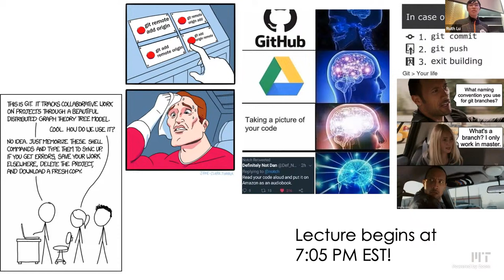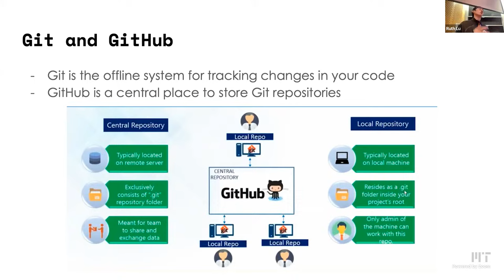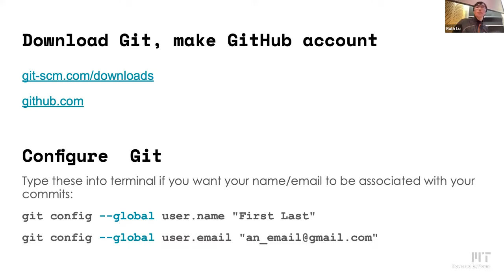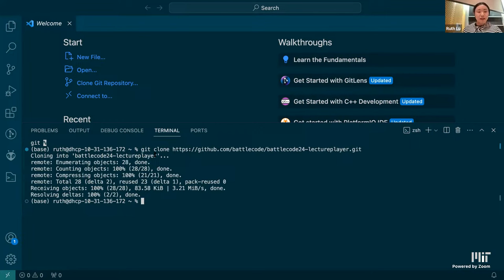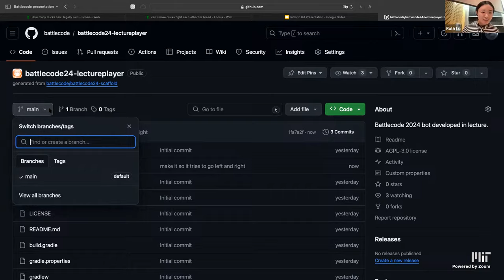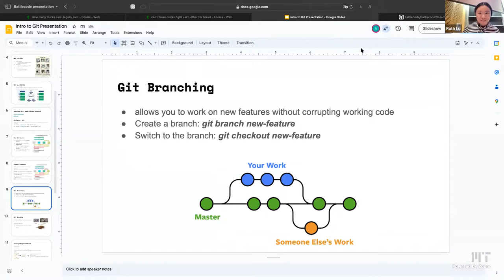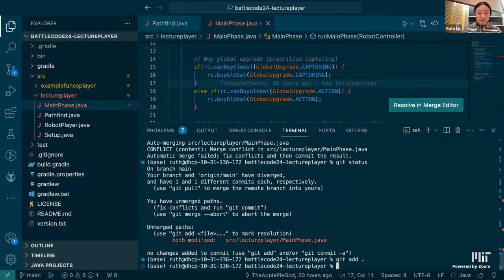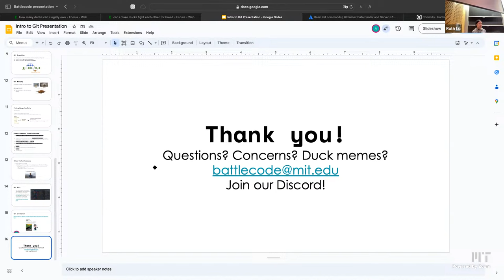Battlecode 2024 Intro to Git [Lecture 4]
Battlecode is MIT's longest running programming competition, combining battle strategy, software engineering, and artificial intelligence. The competition lasts throughout the month of January and culminates in the Final Tournament, where teams compete to win their share of a sponsored prize pool.